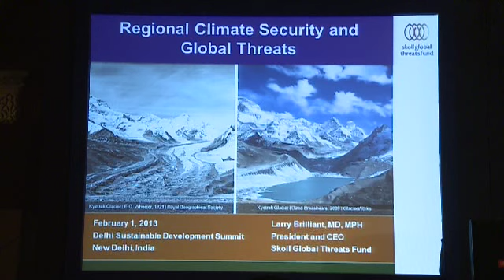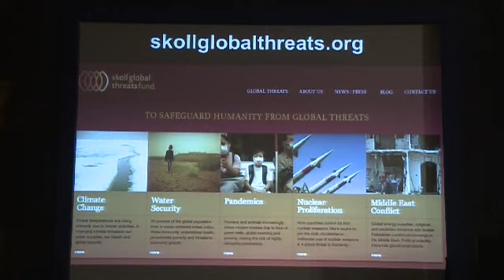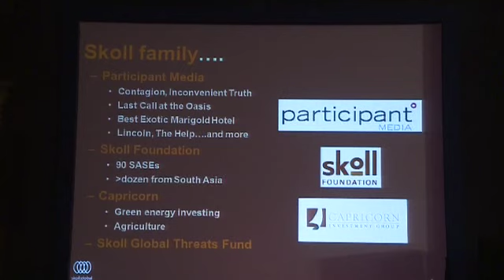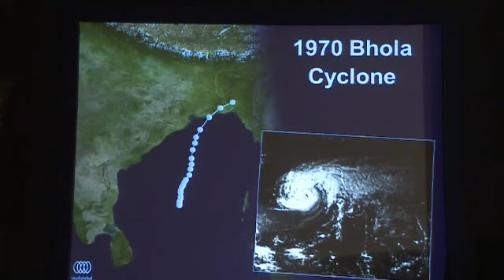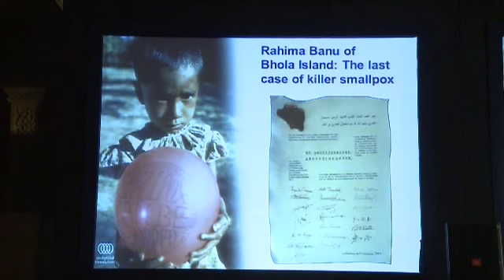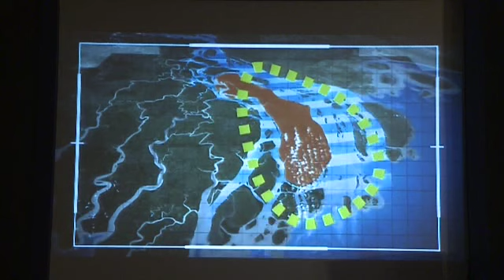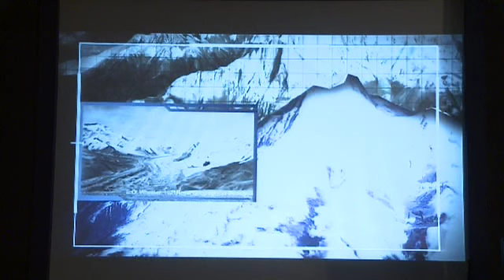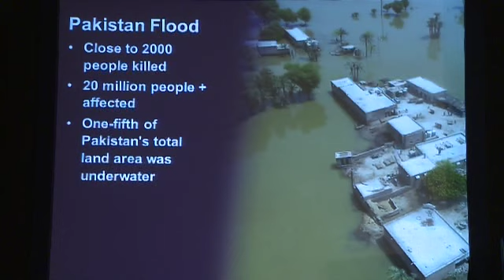Dr Larry Brilliant: The trickle of climate refugees could turn into a flood - DSDS 2013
Keynote Address by Dr Larry Brilliant, President & CEO, Skoll Global Threats Fund, USA at the Delhi Sustainable Development Summit 2013.

Speaking at the Summit, Dr Brilliant built a case for global governance to act on the challenges posed by climate change. He highlighted the relation between humans, vectors, lands, and diseases through his presentation. He illustrated the impact of climate change on local populations through the example of the 1970 Bhola cyclone. Over the years, Bhola islands, located in Bangladesh, have been partially submerged with many being displaced and countless lives lost. In his session, he highlighted the vulnerability of lower riparian countries to climate change. In the case of Bangladesh, he illustrated two possible scenarios of sea level rise. In the 20 metres scenario, almost the whole of Bangladesh could be submerged. Dr Brilliant pointed out the consequent problem of increase in the numbers of climate refugees and the conditions they may have to face. He ended the session with an appeal to work together at a global level to address these challenges.

A planet of 7 billion people, a number that is growing every minute, is likely to face increased conflicts over scarce resources. So unless we begin to use our resources efficiently, we are likely to reach tipping points that will not only harm our own well-being, but also that of our future generations. The decisions we make today will define our tomorrow.

It is in this context that DSDS 2013 deliberated upon 'The Global Challenge of Resource Efficient Growth and Development'.